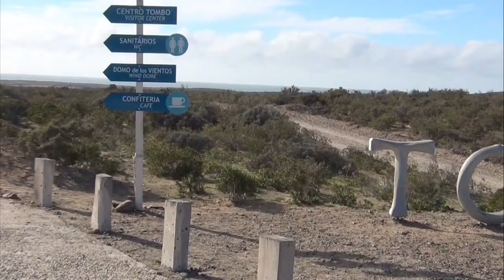pinguini a Punta Tombo, la Pinguinera più grande dell'Argentina / la mayor de Argentina Pingüinera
pinguini a Punta Tombo, nell'aprile 2013